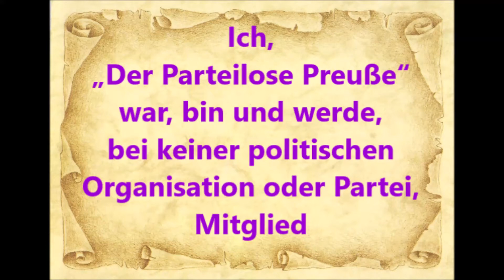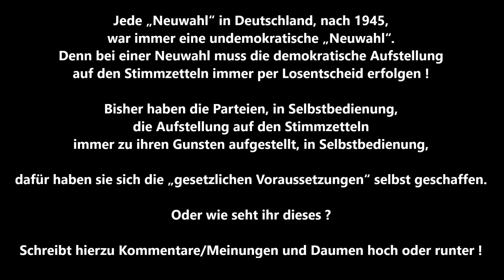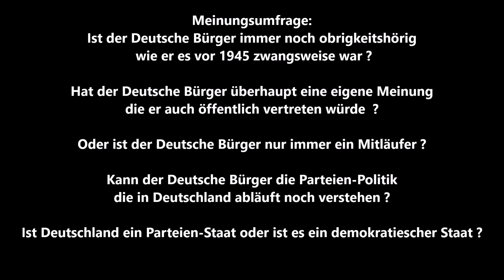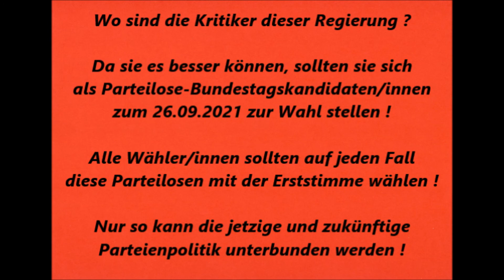Bundestag 26.02.2021 Weiterentwicklung der Gesundheitsversorgung * Robby Schlund AfD